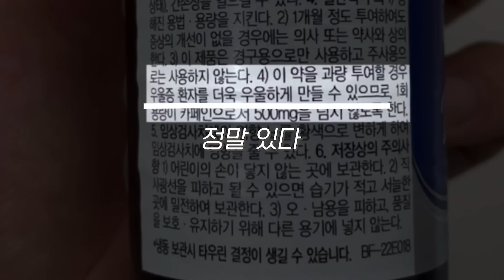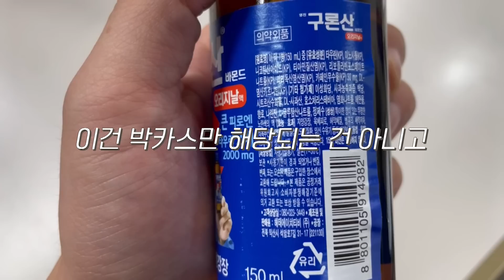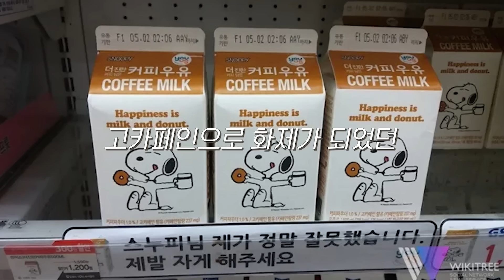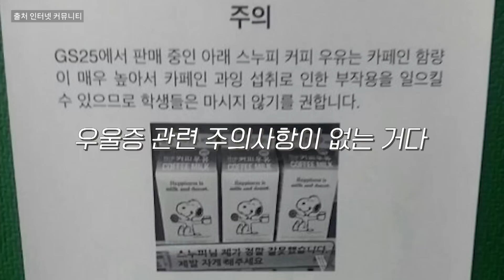정말 박카스를 먹으면 우울증이 심해질까?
지친 등굣길, 출근길에 한 병. 시험 기간 밤새며 한 병, 야근하다가 피곤하면 또 한 병. 지친 피로를 풀어준다는 현대인의 체력 포션 박카스. 그런데 이 박카스에 무시무시한 괴담이 있다고 하는데? 그건 바로 우울증 환자를 더 우울하게 만들 수 있다는 이 경고. 유튜브 댓글로 “박카스 주의사항에 우울증 환자를 더욱 우울하게 만들 수 있다는 문구가 있던데 진짜인지 알아봐 달라”는 의뢰가 들어와 취재해봤다.